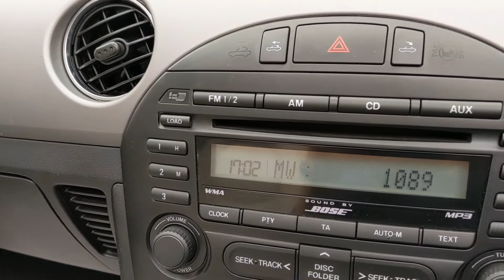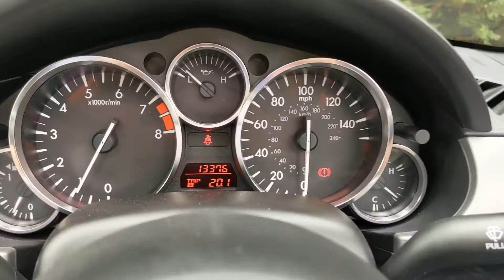Mazda MX-5 2.0 Kendo Edition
2011
13000 Miles

Kendo Special Edition
Heated Seats